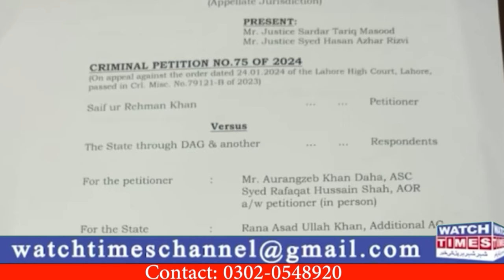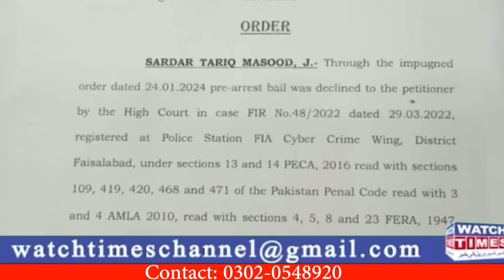Today Ismmart Latest Update | Today Ismmart CEO Shaukat Marwat Update | Ismmart Rental NewPolicy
Today Ismmart Latest Update Today Ismmart CEO Shaukat Marwat Update| Ismmart Rental NewPolicy Ismmart CEO Shaukat Marwat Latest Video for investors B4U CEO Saif Ur Rehman Khan Niazi Latest Update
Facebook Watchtimes